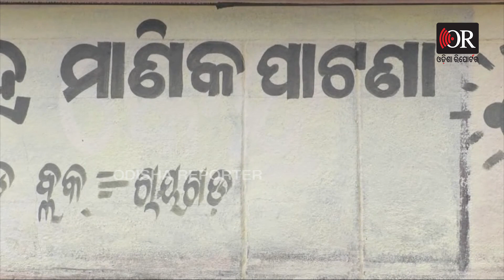କିଏ ଅଟକାଇବ ଆନ୍ଧ୍ରର ଲୋଲୁପ ଦୃଷ୍ଟି | Odisha Reporter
ସୀମାରେ ଅନୁପ୍ରବେଶ କରିବା ପାଇଁ ସବୁବେଳେ ପଡୋଶୀ ଆନ୍ଧ୍ର ପ୍ରୟାସ କରୁଥିବା ବେଳେ ଓଡିଶା ପକ୍ଷରୁ ଏହାର ସ୍ଥାୟୀ ସମାଧାନ ପାଇଁ କୌଣସି ପ୍ରକାର ପଦକ୍ଷେପ ଗ୍ରହଣ କରାଯାଉନାହିଁ । ଫଳରେ ଆନ୍ଧ୍ରର ଦାଦାଗିରି ଦିନକୁ ଦିନ ବଢିବାରେ ଲାଗିଛି ।